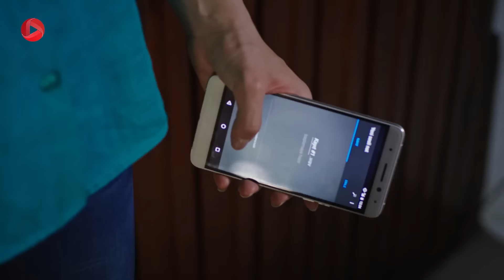Eshghe Siyah va Sefid - Episode 85 - سریال عشق سیاه و سفید – قسمت 85 – دوبله فارسی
فرهاد فهمید که یوسف پسر قاتلی است که پدرش را کشته. فرهاد هم در بچگی بعد از کشته شدن پدرش قاتل او را به قتل رسانده بود. نامیک او را مجبور کرد تا قاتل نژدت را بکشد. جنید بدون اینکه عابدین بفهمد به دیدن گلسوم در رستوران آمد. گلسوم ناگهان اسلحه را از کیفش بیرون آورده و به طرف جنید نشانه می گیرد. او می خواهد جنید را مجبور کند تا به اداره ی پلیس بروند. اما جنید فرار می کند. گلسوم موقع درگیری با جنید صدایش را ضبط کرده و جنید در این فایل صوتی به کشتن جم اعتراف می کند. آصلی با فرهاد دعوا می کند و دوباره تصمیم می گیرد به خانه ای که اجاره کرده اسباب کشی کند. او از جولیده می خواهد تا وسایلش را جمع کند. فرهاد فکر می کند آصلی حقیقت را درباره ی یوسف و پدرش می داند. به همین خاطر جلوی رفتن او را نمی گیرد. آصلی و جولیده به خانه ی جدید اسباب کشی می کنند. فرهاد قصد دارد حقیقت را از نامیک بشنود. اما نامیک به او دروغ می گوید. پلیس به خانه ی یوسف می آید و خبر می دهد که او مرده است. عابدین و گلسوم به خانه بر می گردند و ...

خلاصه ی داستان سریال ترکی عشق سیاه و سفید
سریال عشق سیاه و سفید همانطور که از اسمش پیداست عشق میان دو شخصیت خوب و بد است. سفید خانم دکترزیبا و مهربان آسلی است؛ دختر مهربان و خیر که زندگی اش را وقف کمک به بیماران می کند والبته او در کار خودش هم حرفه ایست. سیاه فرهاد است کسی که خاطره ی بدی در دوران کودکی دارد؛ حالا وارد کارهای خلاف شده و به راحتی جنایت می کند و آدم می کشد. داستان هم از جایی شروع می شود که فرهاد در یک ماموریت به یک نفر شلیک می کند، حال مضروب وخیم است اما باید زنده بماند و برای نجات او نیاز به عمل جراحی است. آسلی بدون آنکه بداند و بر حسب اتفاق به عنوان پزشک این جراحی را انجام می دهد. کاری که او کرد باید به عنوان راز محفوظ بماند اما اعضای گروه خلافکار از او می ترسند و تصمیم می گیرند آسلی را سر به نیست کنند. مسئولیت کشتن آصلی هم بر عهده ی فرهاد می گذارند. این ماجرا آغاز رابطه ی نامتعارف سیاه و سفید می شود و زندگی هر دو نفر دچار تغییر بزرگی می شود.

@OTV Drama   @OTV Gold   @OTV Plus  @Turkish seria @eshghe siyah va safid @Price of Passion @Ibrahim Celikkol @Ferhat Aslan @Birce Akalay @Asli Çinar @Muhammet Uzuner @Namik Emirhan @Cahit Gök @Cüneyt Koçak @Ece Dizdar @Idil Yaman @Deniz Celiloglu @Yigit Aslan